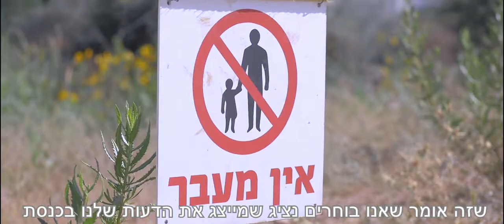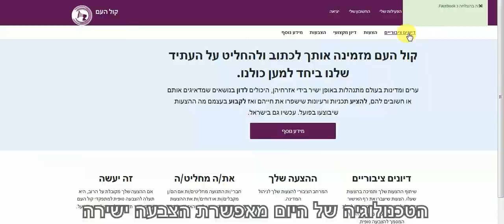קול העם, נעים להכיר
תקופה ארוכה שרע לנו.
ברור שכיום, הפוליטיקה הישראלית לא באמת מתפקדת.
אנו נאלצים לבחור בהכי פחות גרוע.

הכירו את "קול העם", המפלגה הישראלית לדמוקרטיה של המאה 21.
שיטה שונה ממה שהכרתם, שבה הכוח עובר אלינו, אל העם.
נשמע מעניין? צפו לסרטון.

וזה רק על רגל אחת.
כל הרעיון הזה מתפתח רק בתקופה האחרונה
והגיע כבר לאיטליה לאוסטרליה ולעוד מדינות ברחבי הגלובוס.
מוזמנים לעקוב, לשאול ולהצטרף אלינו.

הפוליטיקאים לא יביאו את השינוי הזה.
רק אנחנו, העם, נביא.

“קול העם” הוקמה על ידי קבוצת פעילים/ות חברתיים ובוגרי המחאה ב-2011 במטרה לבנות דמוקרטיה חדשה שתיתן לעם את הכוח להחליט ולקבוע מדיניות ולא להסתפק רק בבחירת נציגיו לכנסת כל מספר שנים ללא יכולת השפעה אמיתית כל השנה.

אנו מאמינים כי העידן הטכנולוגי מאפשר לייצר שיח, תוך יישוב מחלוקות באמצעות השגת הסכמה רחבה בעם ופשרה, במטרה להביא לקונצנזוס.

החל ממרץ 2015 אנו פועלים לקדם חקיקה שתאפשר לאזרחי המדינה ליזום חוקים ולבטל חוקים שיזמה הממשלה, כאשר אינם תואמים את טובת הציבור, בהליך דיגיטלי מתקדם של משאלי עם. משאלי עם נהוגים בארצות רבות וכאשר הם מבוצעים בצורה נכונה הם מביאים תוצאות טובות מאוד.

אנו מקדמים דמוקרטיה בה ההחלטות העקרוניות יתקבלו על ידי האזרחים, במשאלי עם ולא רק על ידי ממשל שנתון להשפעות של קבוצות לחץ, למגבלות של הסכמים פוליטיים, לאינטרסים ולשיקולים אישיים, ולכן החלטותיו לא משקפות בסיס רחב של הסכמה.

אנו בעד פוליטיקה כנה – פוליטיקה של ההמונים ולא של בעלי האינטרסים.
אנו מציעים שיטה דמוקרטית יותר, הוגנת יותר, שתשרת את 99 האחוזים.
אנו מאמינים שחכמת ההמון איננה נופלת מ”חכמת הנבחרים“ שלנו ובעזרת היכולות הטכנולוגיות נוכל לקבל יחד החלטות טובות יותר ותואמות יותר את האינטרס הציבורי.
אין המפלגה רואה עצמה כ-‘ימנית’ | ‘שמאלנית’ | ‘מרכזית’ – אלא עניינית !

נשים וגברים, יהודים, מוסלמים, נוצרים, דרוזים, אשכנזים ומזרחים, חילונים, דתיים ומסורתיים, אנשי מרכז ואנשי פריפריה, וכל אזרח/ית בה כולם מוזמנים/ות להצטרף לדון ולהחליט יחד על עתידנו המשותף במדינה.
מזמינים אתכם/ן להצטרף לצוותי העבודה שלנו ולקחת חלק בשינוי הפוליטיקה ופני הארץ.

אנו קבוצה רצינית של אזרחים שעובדים/ות בצוותים שונים מעל לשנתיים בהתנדבות מלאה,
כל אחד במסגרת הזמן והיכולות שלו.
הכסף שנצבר מההתפקדויות ישמש להרצת המפלגה.

אנחנו מדגישים, עד היום, כל פעילי קול העם הם מתנדבים,
אין לנו אף אחד שמקבל על זה פרוטה.
תוכלו לעזור לנו במגוון דרכים:
* התפקדות בקישור
* שיתופים מהאתר/דף הפייסבוק והפצת הרעיון בין חברים/ות.

התנהלות הכספים תדווח בשקיפות מלאה לכל החברים/ות.

יוצרים-
תסריט: צוות תקשורת קול העם
הפקה עריכת וידאו ועריכת מוזיקה: דביר דימי - הדיסלקט מדבר DisTalk
מוזיקה: get back up